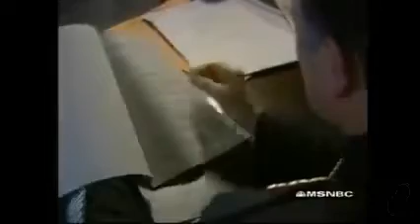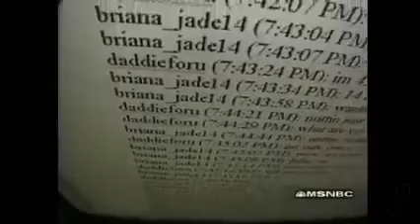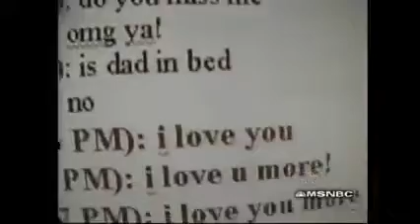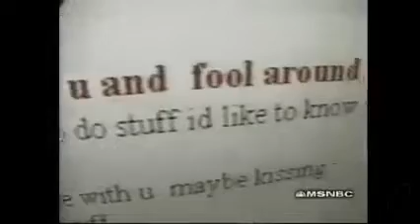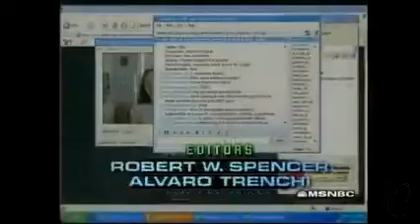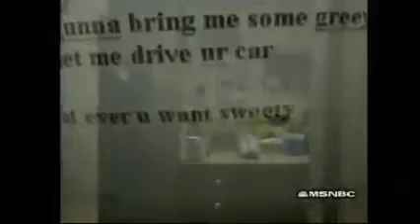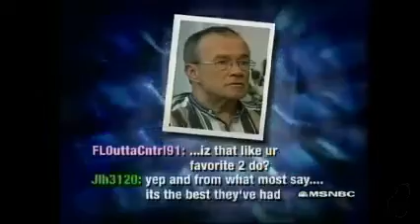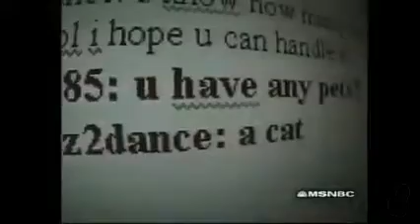Fort Myers, Florida | To Catch a Predator 5 (Full Episode)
Airing as a two-part beginning on May 5, 2006, this operation discovered, recorded, and documented the meetings of Chris Hansen with 24 alleged predators after making a date online with a child in Fort Myers, Florida. They were arrested after their meetings with Chris, sometimes by a man in a ghillie suit. Many of the charges were either dropped or acquitted for a variety of reasons. Featured individuals include: a man who seemingly came for cookies, a, erratic and rebellious 21 year old, and a man who stripped naked and wanted to have sex with a cat,

Minorly edited re-upload for the purposes of enjoyment, preservation, and spreading awareness.

An unedited version of this episode is available, in its two parts, on another channel named TrueCrimeTV.